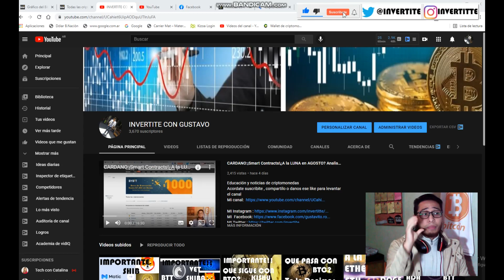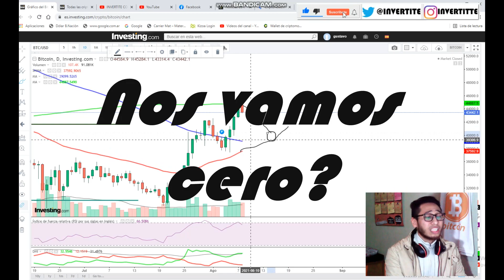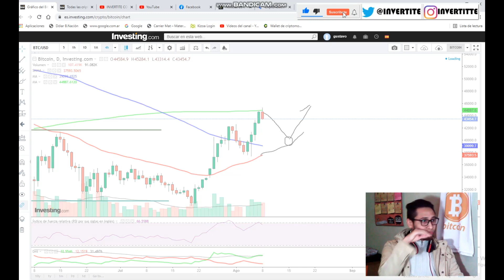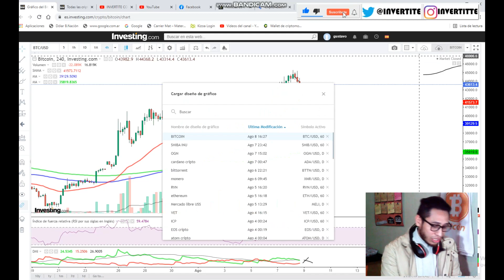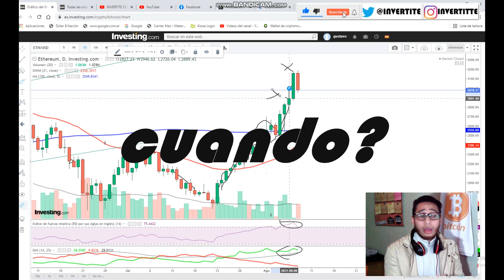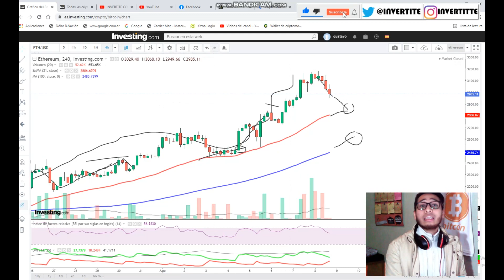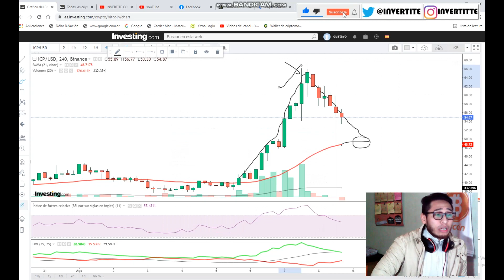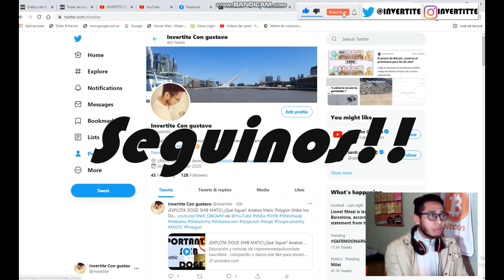BITCOIN:¡CUIDADO CON LO QUE SE VIENE! Analisis BTC ETH Ethereum ADA Cardano ICP HOY